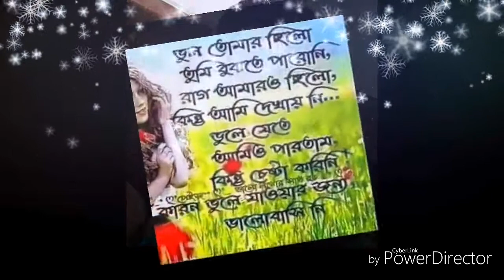PRABIR DAS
Your love PRABIR. Com